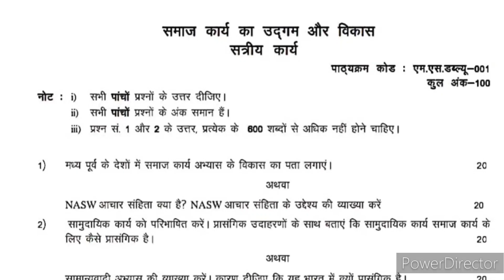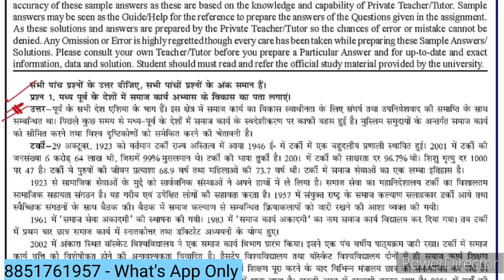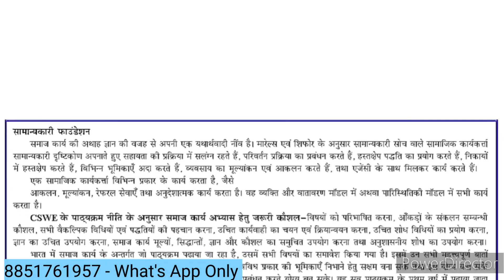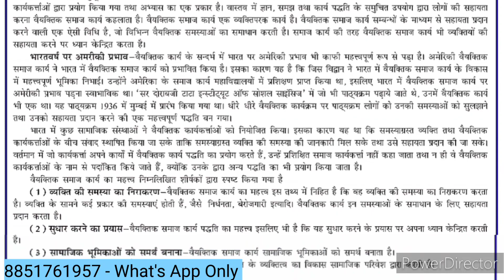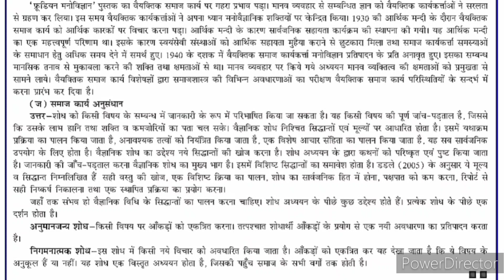MSW 1 Solved Assignment 2022-23 | MSW 01 Solved Assignment 2022-23 Hindi medium | MSW 1 IGNOU PDF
MSW 1 Origin and Development of Social Work Solved Assignment 2022-23 in Hindi medium